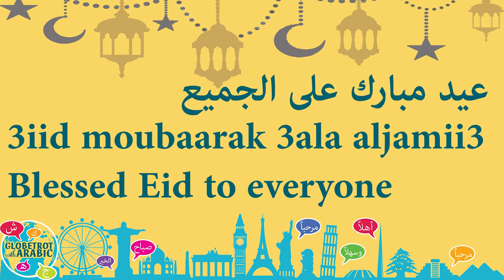Today's MSA phrase: Wish everyone a Blessed and Happy Eid-say it in Arabic: عيد مبارك على الجميع